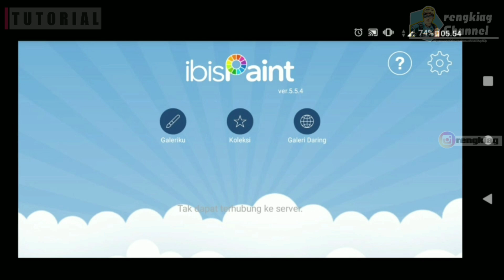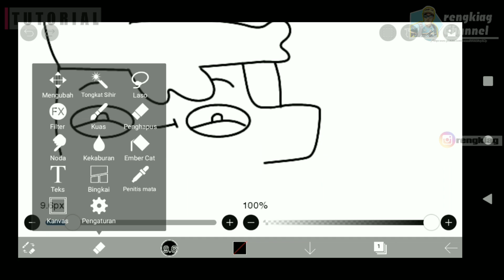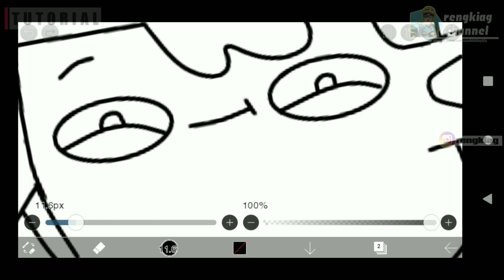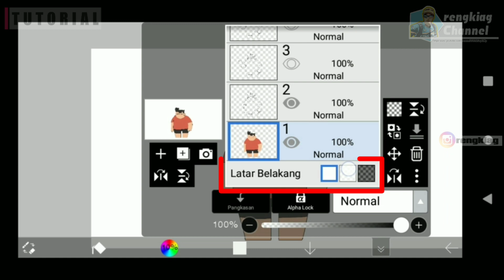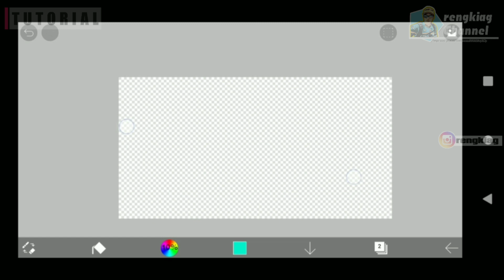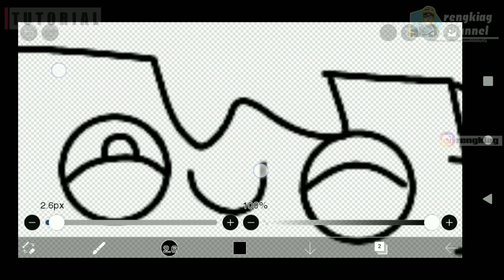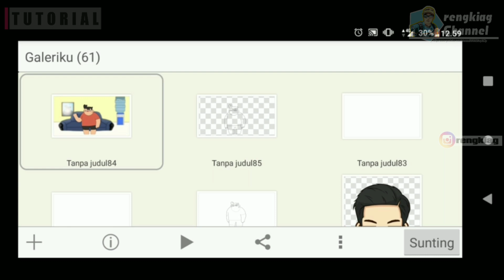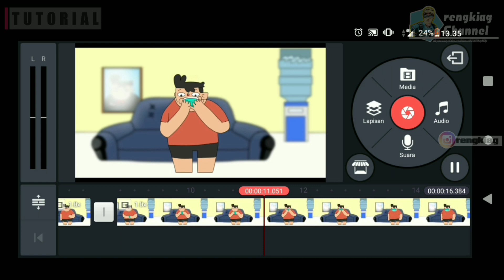Tutorial Membuat Animasi Bergerak Seperti Kartun Si Nopal Di Android!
Assalamu'alaikum Wabarokatuh Berjumpa lagi dengan saya di rengkiag Channel

Kali ini saya bertanya pada diri saya sendiri bisa ga ya bikin kartun kaya si nopal di hp? ya meski hasilnya masih alakadarnya ternyata bisa ges, mumpung pada di rumah aja silahkan mencoba, semoga temen - temen bisa mengembangkannya jadi jauh lebih baik lagi..

Seperti biasa kalo ada yang ingin ditanyakan silahkan tulis di komentar kita share aja ges